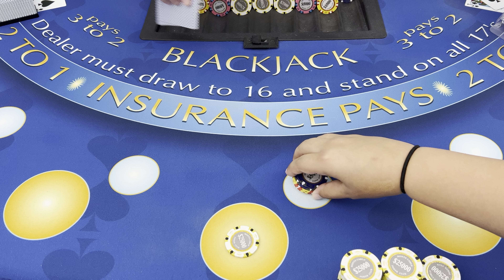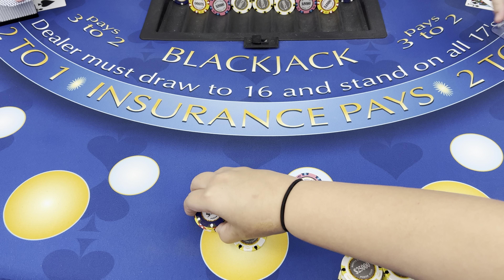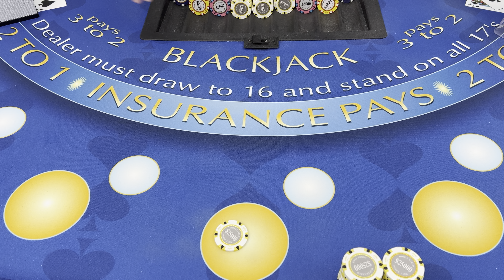Blackjack | $800,000 Buy In | SUPER HIGH LIMIT SESSION IS EASY WHEN GETTING BLACKJACKS & GREAT HANDS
Welcome To Perfect Pair!

This channel features entertaining blackjack gameplay for any skill level!

I Only Play 6 Deck Blackjack, Maximum 3 Hands, No Side Bets, Dealer Stays On All 17's

Perfect Pair Side Bet :
5-1 Any Pair
10-1 Same Color Pair
30-1 Same Suit Pair

OUR CHANNEL MEMBERS:
frederic
Chris Lundberg
ShadowGamerX251

CHIP VALUES
Red    $5
Green  $25
Black  $100
Purple $500
Yellow $1,000
Pink   $5,000
Orange $10,000
White $25,000